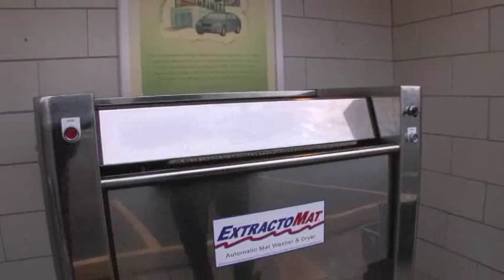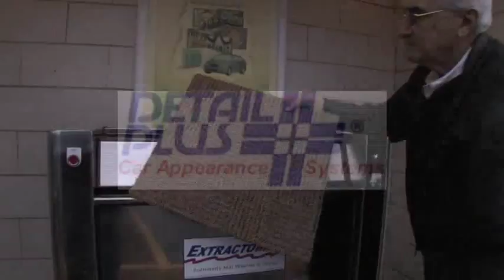Detail Plus Extractomat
A short video showing our newest mat washer in use.